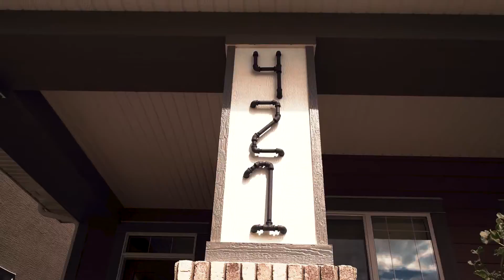Redemption Handiworks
Make the world a more beautiful place...
Items practical and beautiful - handcrafted by: Condredge Dole